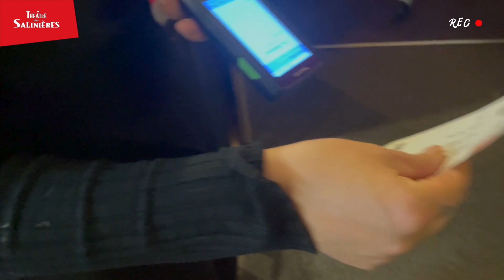SILENCE, ON TOURNE ! - Théâtre des Salinières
Préparez-vous au pire !
Du 05/10 au 02/11/2024 à Bordeaux

Comédie de Patrick Haudecoeur et Gérald Sibleyras
Mise en scène d'Alexis Plaire
Avec : Hubert Myon, Alexis Plaire, Laura Luna, Renaud Calvet, Jean-Marc Cochery, Sophie Danino, Madeleine Loiseau et Audrey Arestat

Régie son et lumière : Mathieu Le Cuffec
Costumes : Marie-Christine Chardonneau
Décors : Alban Petit et Anne Burdin

Durée : 1h30

La pièce « Silence on tourne ! » de Patrick Haudecoeur et Gérald Sibleyras est représentée par l’agence DRAMA - Suzanne Sarquier

Une équipe de cinéma a investi le Théâtre des Salinières pour le tournage d’un film. Aujourd’hui on tourne la séquence du mari trompé qui interrompt une représentation pour tuer l’amant de sa femme. Au cours du tournage on va découvrir que le producteur est véreux, que le réalisateur, amoureux de la jeune actrice et dévoré de jalousie, s’est promis de démasquer son rival pour lui faire la peau. L’éternel second rôle, quant à lui, est prêt à toutes les crapuleries pour faire décoller sa carrière, et l’assistant-réalisateur doit ménager les uns et les autres d’autant qu’il rêve de réaliser son premier film avec la jeune actrice dans le rôle principal. Quant aux spectateurs, ils font partie de l’histoire, ce sont les figurants du tournage…

Du 8 novembre au 31 décembre 2024 en tournée.